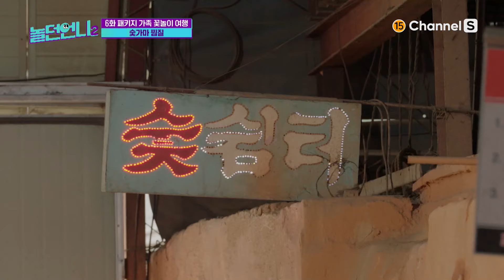문재완의 50가지 생존법 대공개ㅋㅋㅋ [놀던언니2]ㅣ시즌2 6화-5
"다음 생엔 내가 연하로 태어날게"
방송 업자 와니의 멘트는 역시 남달라...!

잘 노는 언니들이 뭉쳤다
매주 (화) 저녁 8시 40분 방송🎤🎤